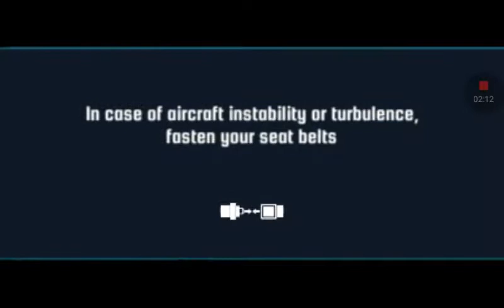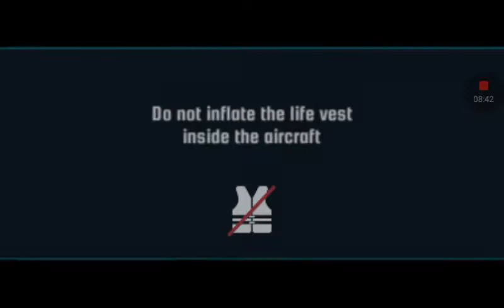Prepare For Impact GAMEPLAY!!!!!!